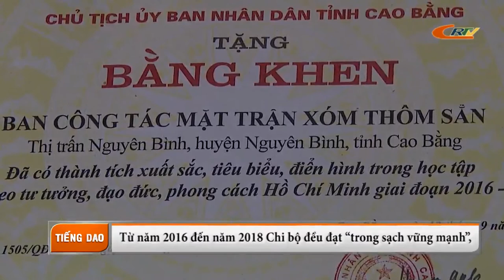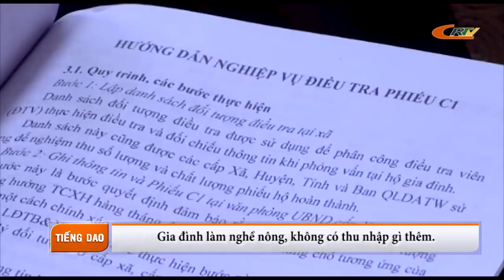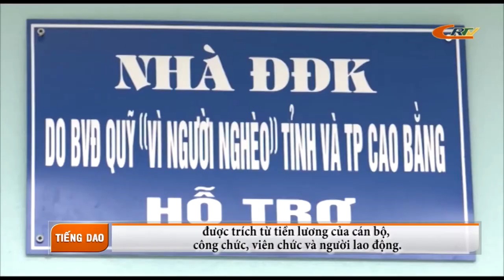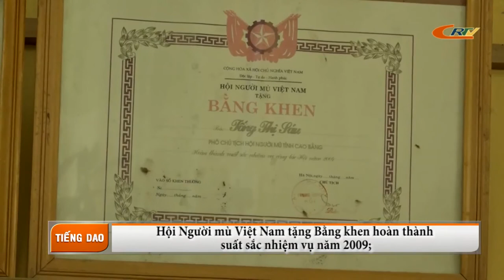Truyền hình tiếng Dao ngày 09/5/2020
Điện thoại: 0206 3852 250
Địa chỉ: 87, Bế Văn Đàn, TP Cao Bằng.